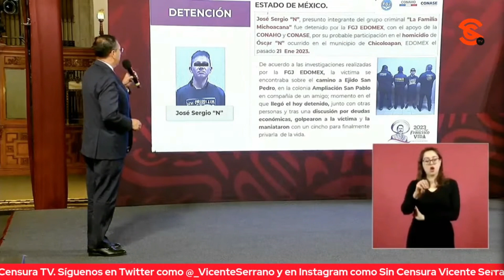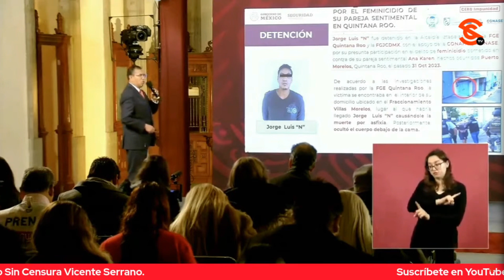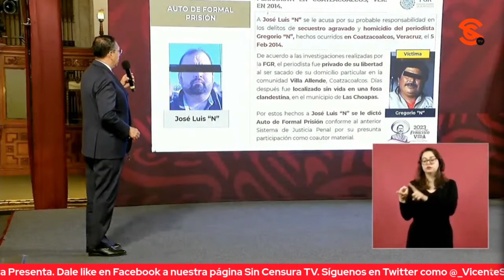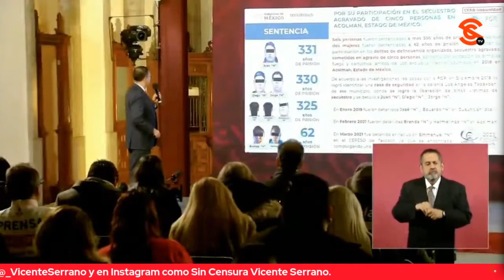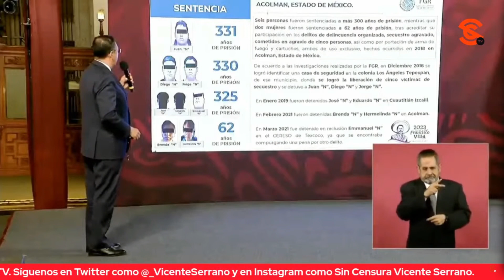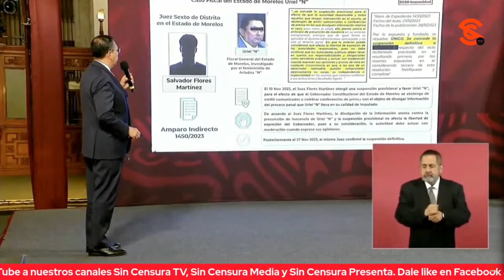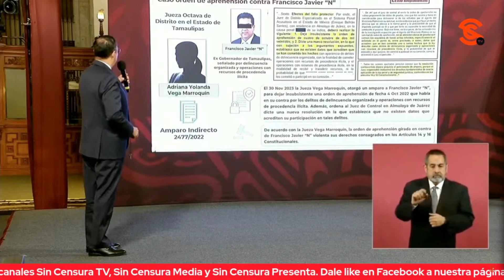EXHIBEN A JUECES QUE APAPACHAN A FISCAL DE MORELOS Y A CABEZA DE VACA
El subsecretario de Seguridad y Protección Ciudadana, general Luis Rodríguez Bucio presentó el informe del programa Cero Impunidad y destacó las extradiciones y detenciones realizadas del 28 de noviembre al 10 de diciembre, entre ellas la de René Gavira, director de Segalmex, por desfalco. Asimismo, exhibió a jueces que favorecen a d3l1ncu3nt3s como Salvador Pérez Martínez, quien otorgó un amparo al fiscal de Morelos Uriel Carmona, investigado por su presunta complicidad en un f3m1n1c1d10 y a la jueza Adriana Yolanda Vega Marroquín, por frenar la orden de aprehensión en contra del cuestionable exgobernador panista de Tamaulipas Francisco García Cabeza de Vaca, señalado por d3l1ncu3nc14 organizada y operaciones con recursos de procedencia 1líc1t4